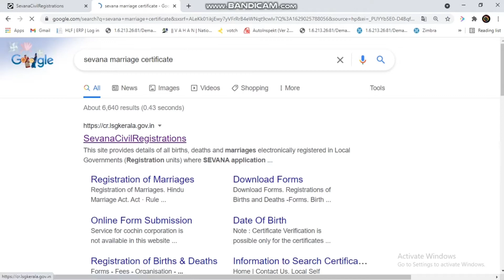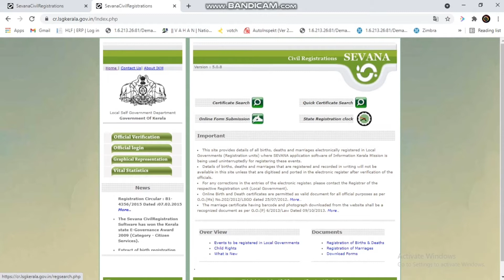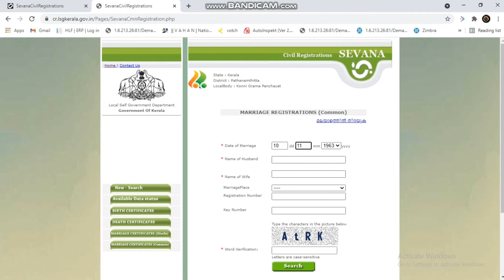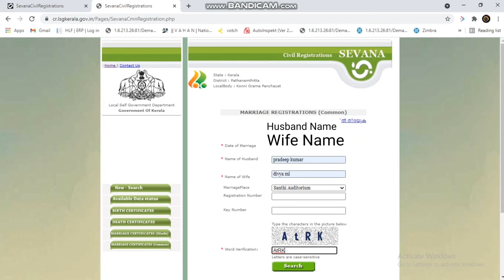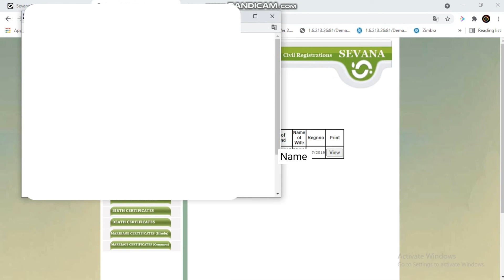How to download Marriage Registration Certificate |Birth certificate |Death Certificate download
Step 1: In the Sevana website (Online site for civil registrations in Kerala) Select Certificate Search option from the menu. Step 2: Select your district, Local body type, and Local body from the drop-down menu. Click on submit to view the status of the available record. Step 3: Now, select the year of Marriage.
Download Marriage Certificate

Download the marriage certificate from Sevana – Kerala Government Civil Services online portal after completing the application procedure. Follow the step by step guidelines to download Marriage certificate:

Step 1: In the Sevana website (Online site for civil registrations in Kerala) Select Certificate Search option from the menu.
Step 2: Select your district, Local body type, and Local body from the drop-down menu. Click on submit to view the status of the available record.

Step 3: Now, select the year of Marriage.

Step 4:  You need to enter the below-mentioned details.

Date of Marriage

Name of Husband

Name of Wife

Marriage Place

Registration number

Key number

Step 5: After entering captcha Image details, click on the search result. On the next screen, you will get the Marriage certificate.

Download Kerala Birth Certificate

After the completion of the above procedure, one can download the birth certificate easily through the Government website. You can follow the steps below to download the birth certificate:

Step 1: Go to the Sevana website (Online site for civil registrations in Kerala).

Step 2: Select “Registration of Births & Deaths

Step 3: Go to the “Certificate Search” link. Select your district, Local body type, and Local body then click submit

Step 4: On the next page. Select year of birth.

Step 5: Provide details to complete a search.

Step  6: Click on the search result. You will get the Birth certificate on the next screen.

Download Kerala Death Certificate

Once the offline procedures are completed, the death certificate can be downloaded from the Kerala Government Civil Services online portal. Step by step guidelines to download death certificate is given here:

Step 1: Visit the Sevana website (Online site for civil registrations in Kerala).

Step 2: Select “Registration of Births and Deaths” option from home page.

Step 3: Click on “Certificate Search” option from the menu

Step 4: Select your district, Local body type and Local body from the drop-down menu. Click on submit.
Step 5: Status of available record will be displayed. Select year of death.
Step 6: Fill below-mentioned details.

Name of Deceased

Gender

Name of Mother or Wife

Name of Father or Husband

Registration Number

Key Number

Step 7: After entering the capture details, click on the search result. You will get the Death certificate in the next screen.